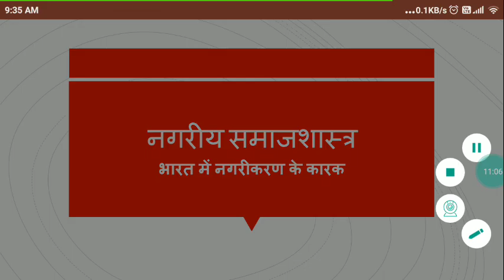BA III, SOCIOLOGY, PAPER II